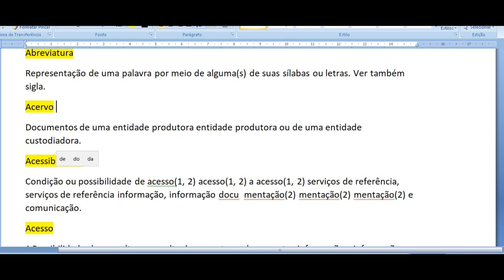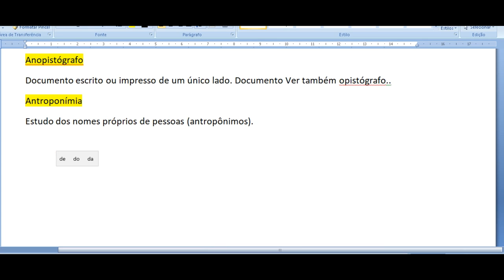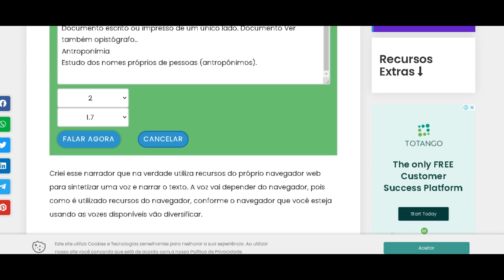Terminologia Arquivística parte 01